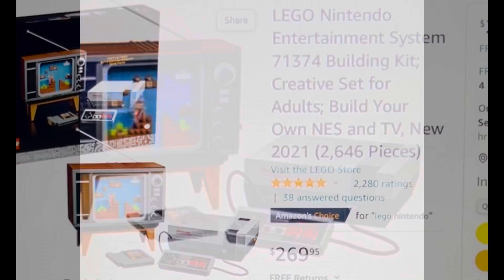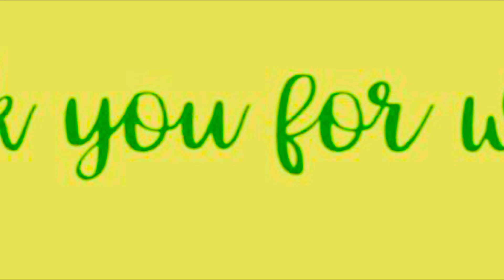Gift 🎁 Idea LEGO Nintendo Bldg Kit, Build your own NES TV Amazon link in description 👍🎁❤️❤️❤️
-- LEGO Nintendo Entertainment System 71374 Building Kit, Creative Set for Adults; Build your own NES TV, New 2021 (2,646 Pieces) 👍🎁❤️❤️❤️